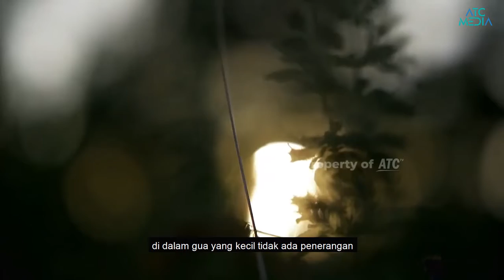Spirit Of The Day || KAMU GELISAH? COBA DENGARKAN INI AGAR TENANG